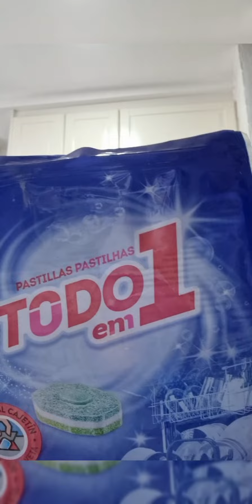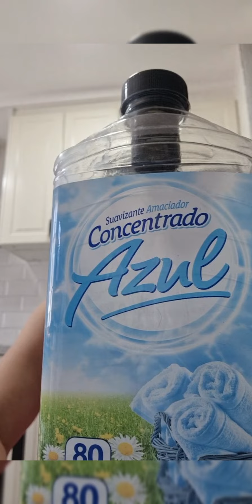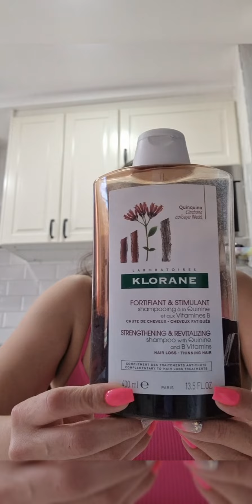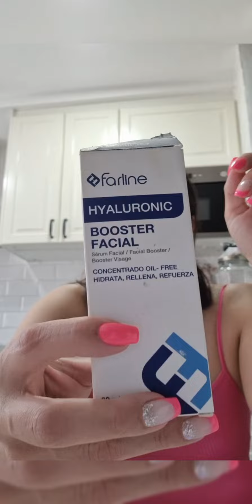Productos acabados// Los volvería a comprar?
Buenas tardes a tod@s, bienvenidos a un nuevo video.

Hoy os traigo un video de productos acabados, os doy mi opinión y si lo recomiendo o si lo volvería a comprar.

 Espero que os guste muchísimo, ya que lo hecho con mucho cariño para que me conozcáis mas.

Ya sabéis que nos ayudáis muchísimo con un LIKE, COMENTARIO, SI COMPARTIS PARA LLEGAR A MAS GENTE Y SI ESTAS VIENDO ESTE VIDEO Y AUN NO ESTAS SUSCRIT@ OS INVITAMOS A QUE LO HAGAIS Y LE DEIS A LA CAMPANITA PARA QUE NO OS PERDAIS NADA DE LO QUE SUBAMOS AL CANAL.

Por allí subo contenido diario y mas al memento.

También os invito a que veáis los anteriores videos para conocerme un poco mas y saber mas de mi y del contenido del canal.

Dicho esto; espero que estéis todos y todas muy muy bien y nos vemos en el próximo video||